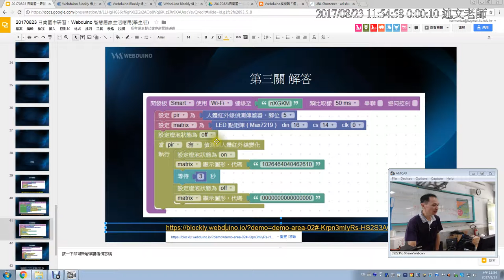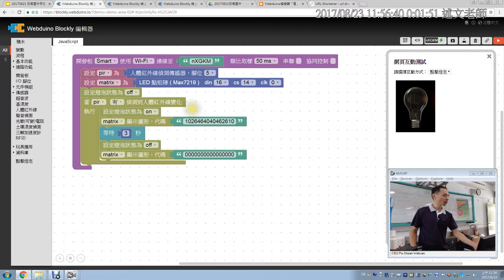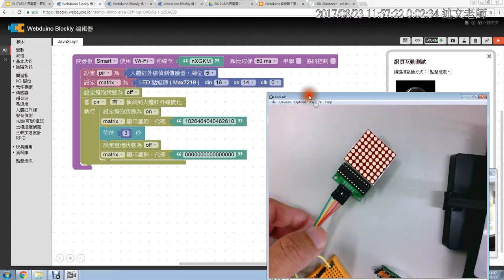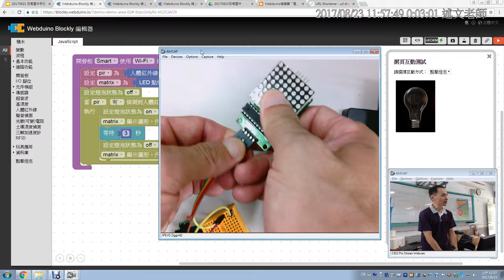12：第三關 歡迎光臨人體紅外線解答